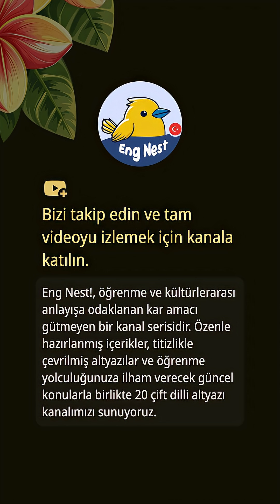Yapay Zeka Modeli ESSA, Gelecek Görevler İçin Gizli Ay Mağara Girişlerini Ortaya Çıkarıyor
Bir İngiliz bilim insanı tarafından derin öğrenme yapay zeka modeli ESSA'nın çığır açan bir uygulaması, geleneksel gözlem yöntemleriyle daha önce gözden kaçan Ay yüzeyindeki potansiyel mağara girişlerini ortaya çıkardı. Çukurlar ve gökyüzü pencereleri olarak tanımlanan bu oluşumlar, gelecekteki ay görevleri için doğal barınaklar sağlayabilir ve insan yaşamını sürdürebilmek için gerekli olan su buzu içerebilir. Güney Marius Tepeleri'nde ve Ay'ın Kuzey Kutbu yakınlarında bulunan iki spesifik giriş de dahil olmak üzere bu bulgular, insan yerleşimi için güvenli alanların tanımlanmasında yapay zekanın rolünü vurgulamaktadır. Araştırmalar genişledikçe, bilim insanları Ay yüzeyinin daha fazla haritasını çıkarmayı hedefliyor, sürdürülebilir keşif ve yerleşim için bir yol açıyor.

Bu içerikte, yorum, eleştiri, eğitim, haber raporları veya araştırma gibi amaçlarla kullanılan telif hakkıyla korunan materyaller bulunabilir.
Bu kullanımın ticari olmayan, iyi niyetli olduğu ve geçerli telif hakkı yasaları kapsamında adil kullanım olarak değerlendirildiğine inanıyoruz.
Eğer telif hakkı sahibiyseniz ve içeriğinizin uygunsuz şekilde kullanıldığını düşünüyorsanız, lütfen bizimle iletişime geçin. Konuyu hızlıca ele alacağız.

# 🌟 Kanal Hakkında
** Eng Nest! ** kanalına hoş geldiniz!
Gerçek İngilizce ifadeleri öğrenmek ve konuşma becerilerinizi geliştirmek için en iyi yer!

## 🎯 Özelliklerimiz:

1. 🗣 **Günlük İngilizce ve doğal ifadeleri öğrenin**, konuşmanızı daha akıcı hale getirin.
2. 🎧 **Dinleme becerilerinizi geliştirin** ve gerçek İngilizceyi anlayın.
3. 🔥 **Güncel konular ve yenilenen içeriklerle** öğrenmeyi keyifli hale getirin.
4. 📚 **Geniş konu yelpazesi** ile dil bilginizi geliştirin.
5. ✅ **Doğru altyazılar** sayesinde her detayı anlayın.
6. 🎥 **Özenle tasarlanmış altyazılar ve videolar** ile daha iyi bir öğrenme deneyimi yaşayın.

İster temel bilginizi güçlendirin, ister akıcılığa ulaşın, ** Eng Nest! ** her zaman yanınızda!